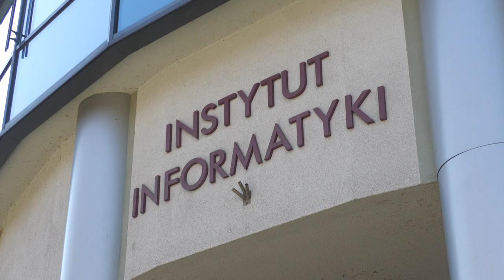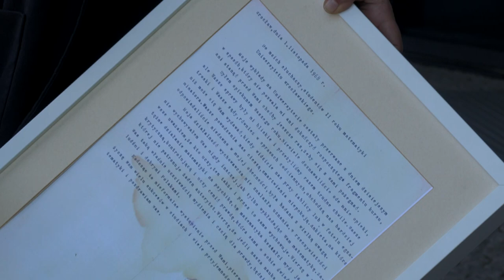25-lecie Wydziału Matematyki i Informatyki Uniwersytetu Wrocławskiego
Wydział Matematyki i Informatyki Uniwersytetu Wrocławskiego obchodzi swoje 25-lecie. Pamiętacie Państwo serwis "Nasza-Klasa". Jej założycielem jest absolwent tego wydziału.

- To były wspaniałe czasy dla mnie. Tutaj się wszystko zaczęło, jeśli chodzi o moją karierę zawodową. Poznałem tu ludzi, z którymi założyłem "Naszą-Klasę", a także założyłem kolejną firmę. Dla mnie to są niesamowite wspomnienia - mówi Maciej Popowicz, absolwent WMiI, założyciel serwisu "Nasza-Klasa".

Maciej podkreśla, że podczas studiów nie miał zbyt wielu stresujących sytuacji.

-  Wszyscy z bardzo otwartą głową podchodzili do egzaminów i sprawdzania wiedzy. Sam fakt, że na większości egzaminów można było mieć książki, podkreśla to, że tu te zajęcia są w inny sposób prowadzone. Ja nie pamiętam stresujących sytuacji, wszyscy tu byli fair traktowani - dodaje Maciej Popowicz.

Wydział Matematyki i Informatyki kształci znakomitych informatyków i matematyków oraz specjalistów branży finansowej, bankowej i aktuarialnej. Wydział należy do najlepszych polskich ośrodków naukowych.

- Możemy z dumą powiedzieć, że te 25-lat były bardzo udane, o czym świadczą bieżące sukcesy naukowe naszego wydział i świadczą o tym również nasi absolwenci. Z okazji 25-lecia wielu naszych absolwentów napisało listy z gratulacjami i miałem przyjemność odbierać je. Były wśród nich gratulacje z Microsoft Research, czy Google Brain - podkreśla prof. Tomasz Jurdziński, dziekan Wydziału Matematyki i Informatyki Uniwersytetu Wrocławskiego.

- Cieszymy się, że matematycy będąc z nami podtrzymują tę tradycję, którą wywodzimy z Lwowa, a z drugiej strony, że jej młodsza siostra, czyli informatyka rozwija przyszłość, a jej absolwenci należą do rozpoznawalnych na całym świecie - mówi prof. Przemysław Wiszewski, rektor Uniwersytetu Wrocławskiego.

Rektor na uroczystym posiedzeniu przekazał także władzom wydziału kopie oryginału listu, jaką profesor Hartman przekazał swoim studentom w 1968 roku.

- Wskazał w nim, że to co jest najważniejsze to dydaktyka i nauka, ale też to, że uczelnia troszczy się o wymiar etyczny funkcjonowania studentów i profesorów - dodaje prof. Przemysław Wiszewski.

Życzymy kolejnych wspaniałych absolwentów Wydziałowi Matematyki i Informatyki Uniwersytetu Wrocławskiego.